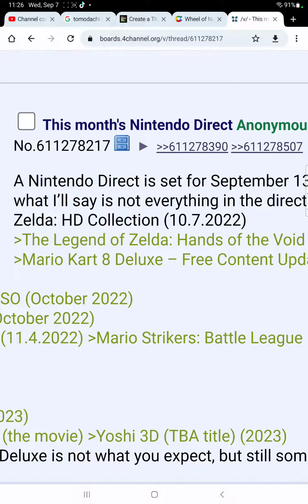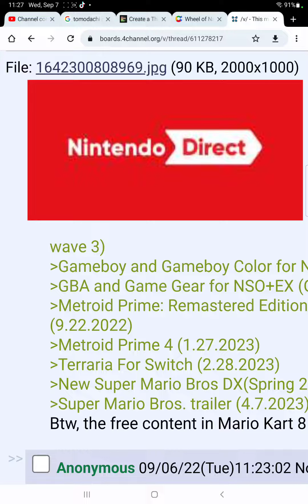a generic Nintendo direct leak September 13th